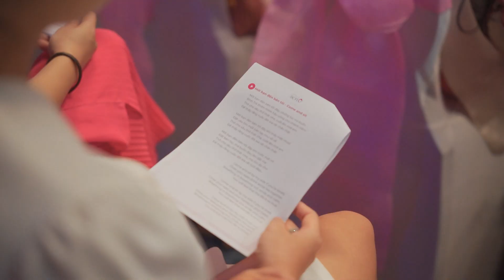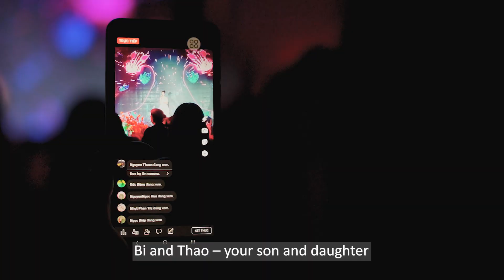Sự kiện 10 năm hành trình Tô lại sắc hồng cuộc sống của BCNV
Một đêm ý nghĩa của BCNV cùng những người bạn, người chị, người chú thân mến
Những giọt nước rơi cùng những nụ cười hạnh phúc đã được ghi lại tại sự kiện kỷ niệm hành trình 10 năm BCNV đồng hành cùng các bệnh nhân ung thư.